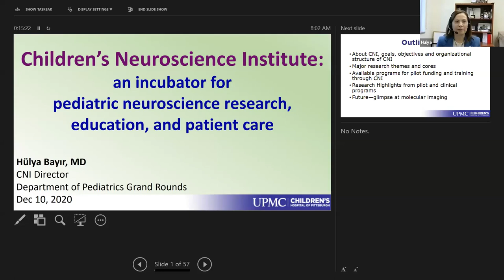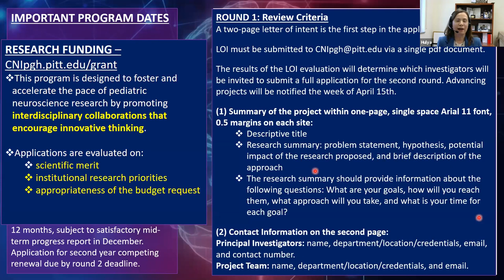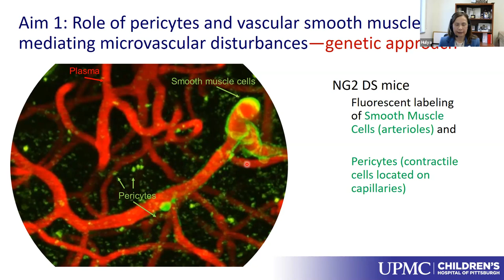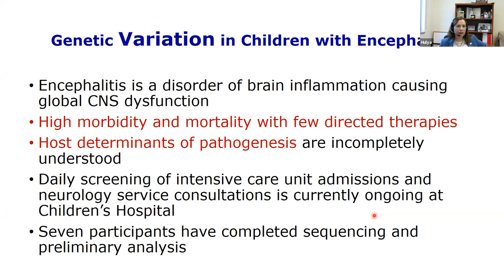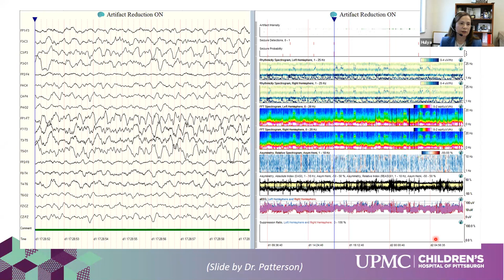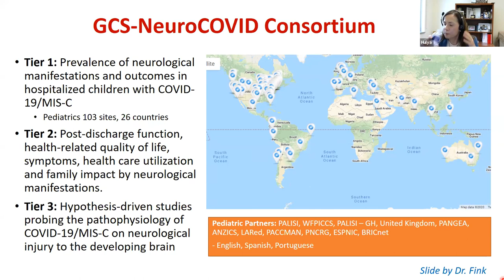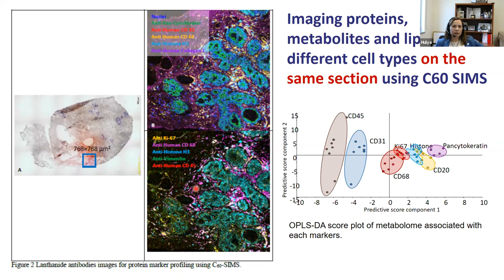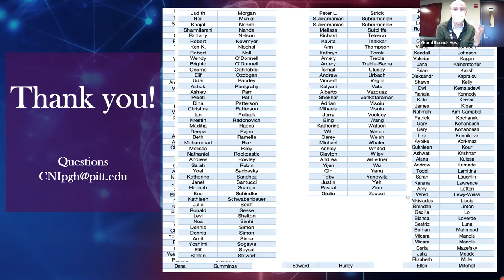Pediatric Grand Rounds: "Children's Neuroscience Institute"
Hulya Bayır, MD, director of the Children's Neuroscience Institute and professor of critical care medicine, environmental and occupational health, and pediatrics, presents during Pediatric Grand Rounds on December 10, 2020.